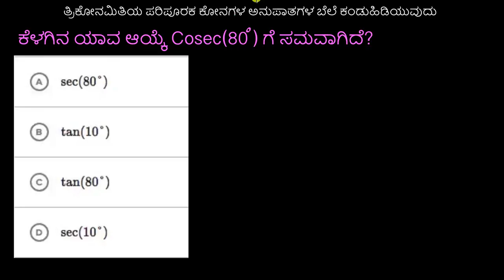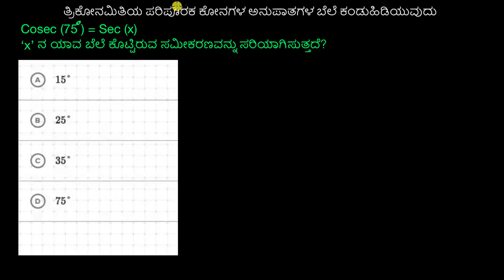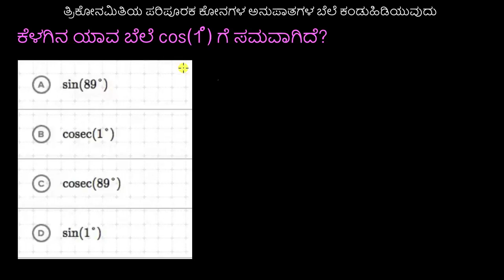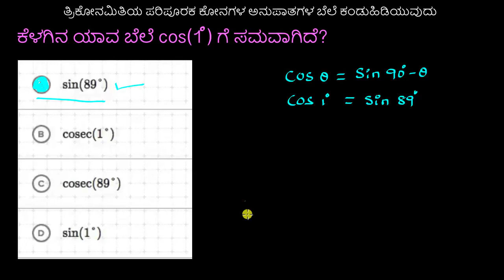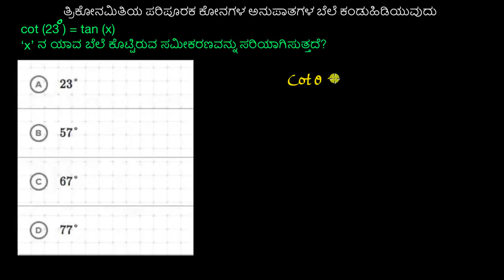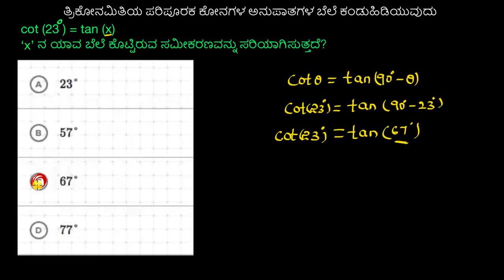ಪರಿಪೂರಕ ಕೋನಗಳ ತ್ರಿಕೋನಮಿತಿ ಅನುಪಾತಗಳನ್ನು ಕಂಡುಹಿಡಿಯುವುದು (ಮಾದರಿ ಸಮಸ್ಯೆ)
Original Title : Finding trigonometric ratios of complementary angles (worked examples)